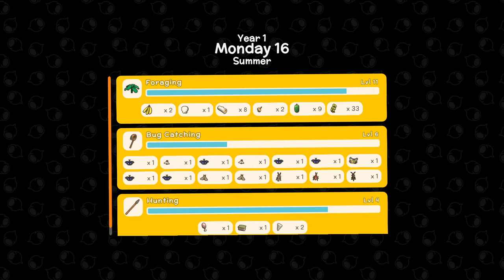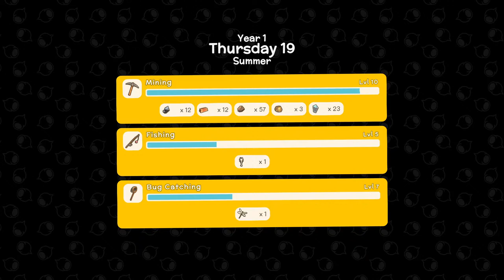Dinkum - Vacation Island - Ep3 - A Tale of Two Brothers